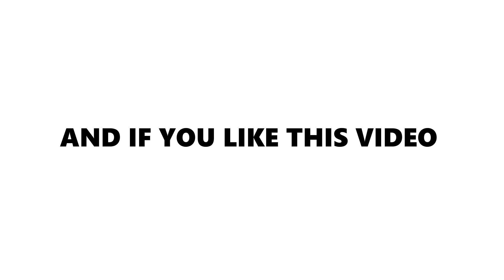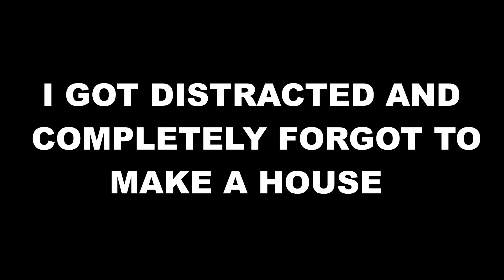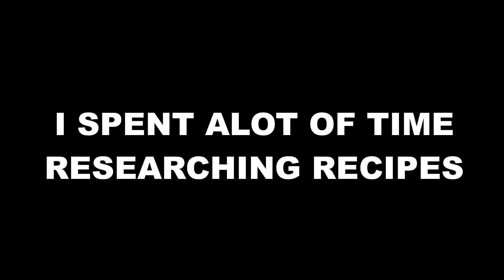YOU CAN FLY WHAT IN THIS GAME!?!? | ALOFT Demo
Music | Hanging Out - Bruno E., Wish You'd Never Left - TrackTribe